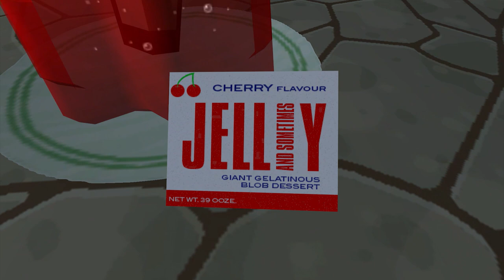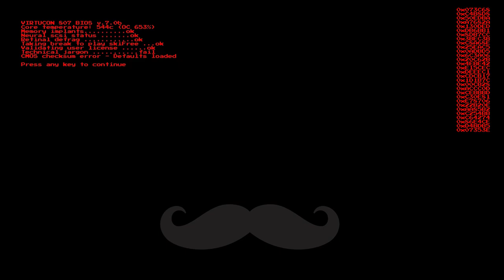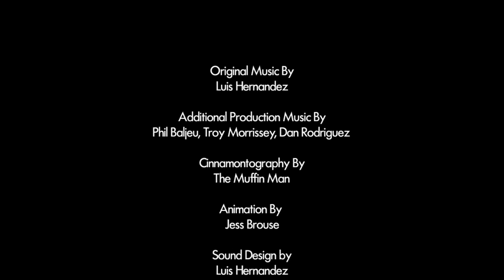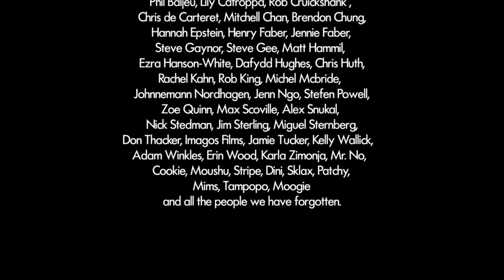Jazzpunk - #9 - Sportsball Grand Final!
Zoey finishes the new retro-cyberpunk, cold war era, espionage themed, open world, comedy-adventure game, which happens to be her favorite genre! In this episode: Sportsball Tournament, Ego Inflating, Cocktail Mixing and more!

Convenient links:
More Pokémon Coming Soon!